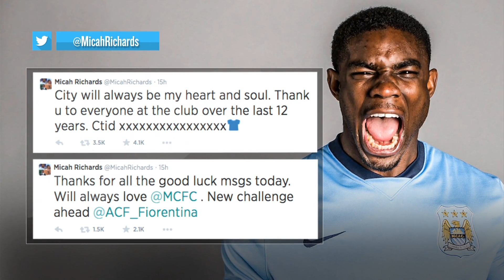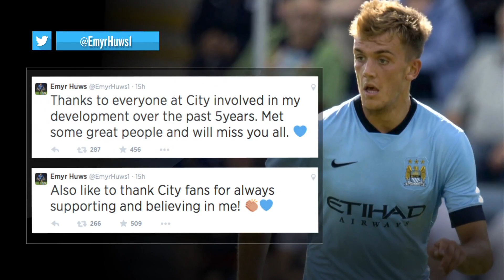DEADLINE DAY NEWS | City Today | 02 September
We give you a run down of the transfer deadline day dealings, alongside the Manchester Evening News journalist Stuart Brennan